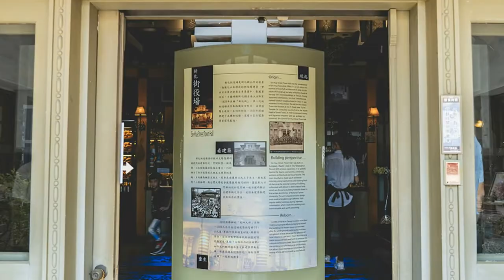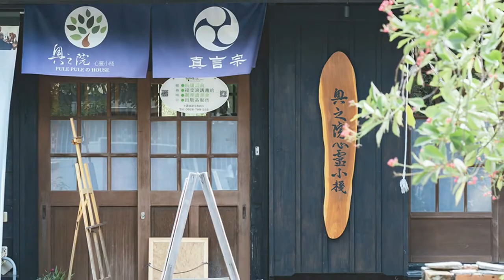Taiwan travel attractions and food Tainan 台南／新化景點美食懶人包